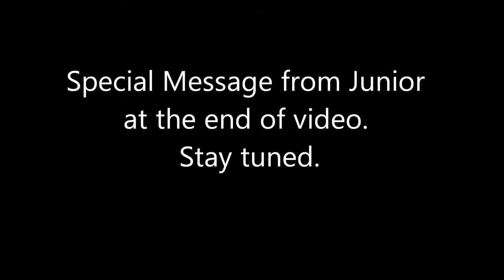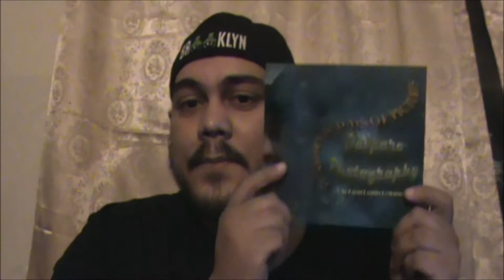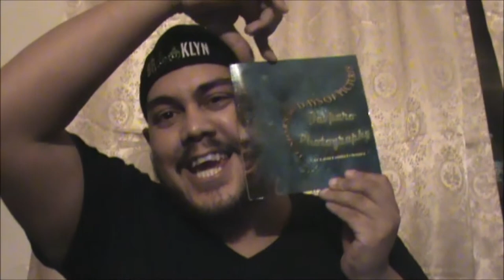Junior's 365 Days of Pictures Last Quarter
This is the fourth Quarter of My 365 Days of Pictures project.